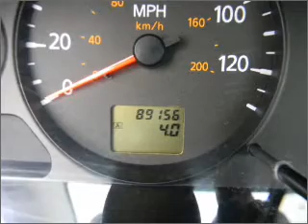2005 Nissan Sentra - Westmont IL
Year: 2005
Make: Nissan
Model: Sentra
Trim: S
Engine: 1.8 liter inline 4 cylinder 16 valve
Transmission: Automatic
Color: Red
Mileage: 89156
Address:
311 East Ogden Ave